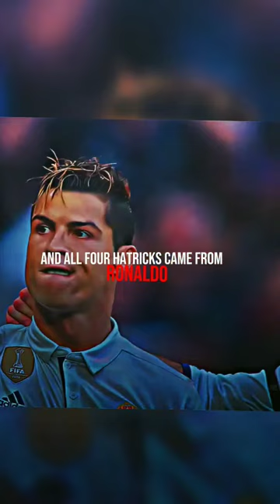bros nightmare is ronaldo